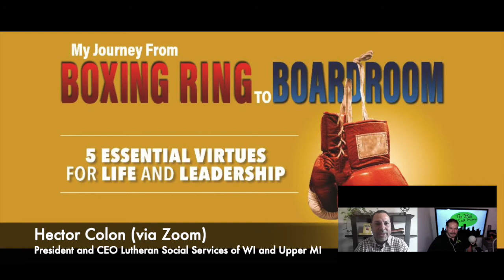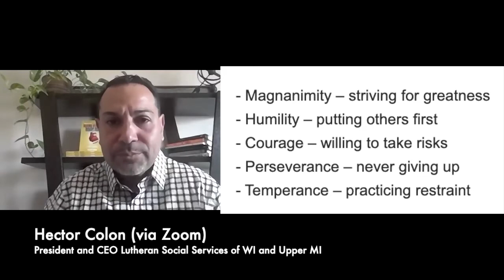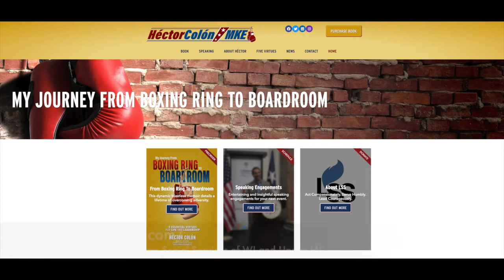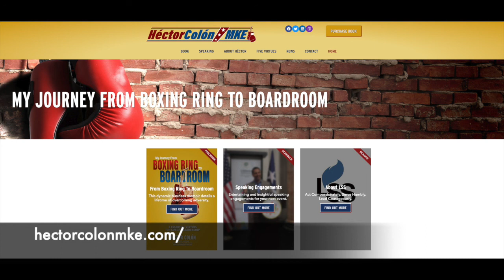Hector Colon My Journey from Boxing Ring to Boardroom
Hector visits with us about his incredible journey from a challenging life in the inner city of Milwaukee to his time on the US Boxing Team and finally to his current position as the President and CEO of one of the largest non-profit organizations in the midwest.